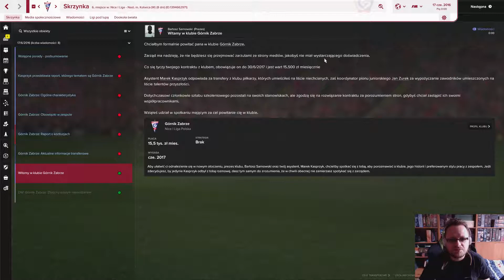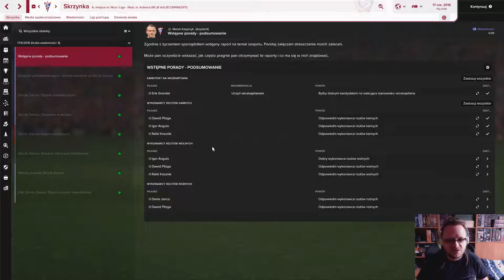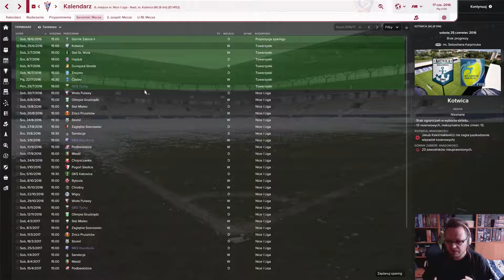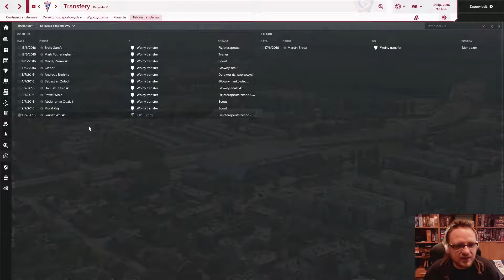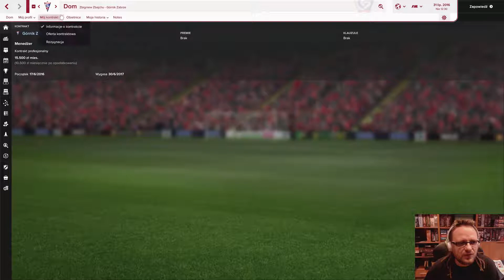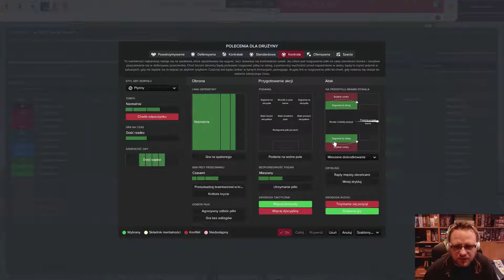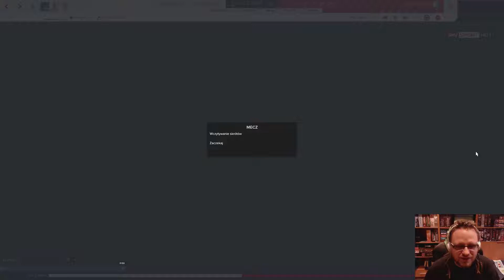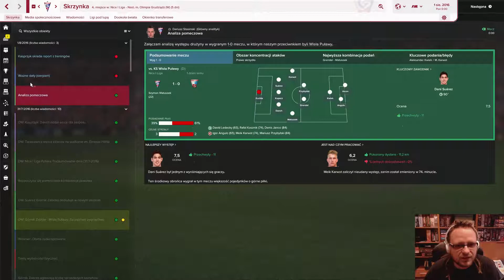Upadli Giganci: Górnik #1 - Początki [FM2017]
Podobało się? Polub wideo
Podziel się ze znajomymi i udostępnij ;).

Masz jakieś sugestie, chcesz być postacią w grze lub po prostu chcesz porozmawiać? Komentuj lub łap mnie na mediach społecznościowych: